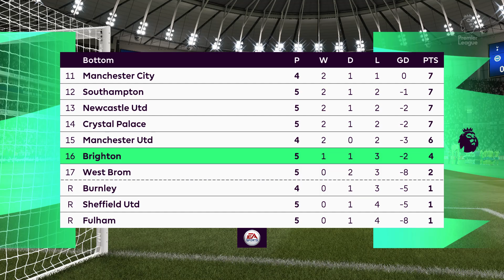FIFA 21 | Tottenham Hotspur vs Brighton - Premier League - Full Match & Gameplay